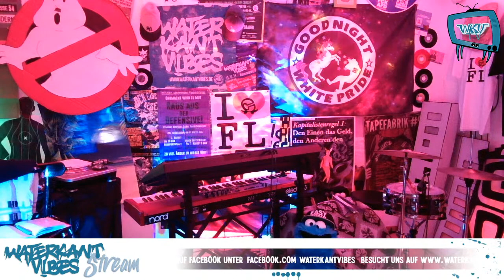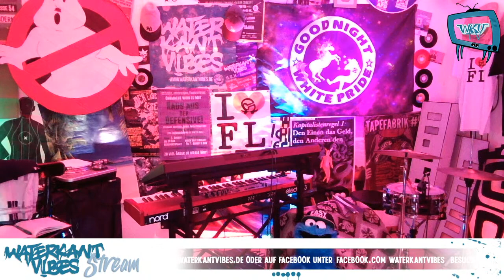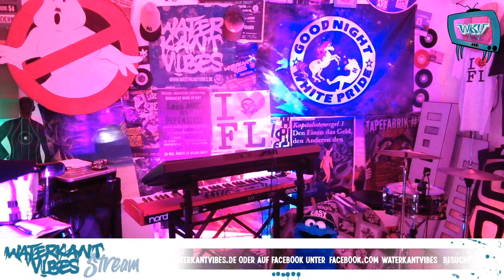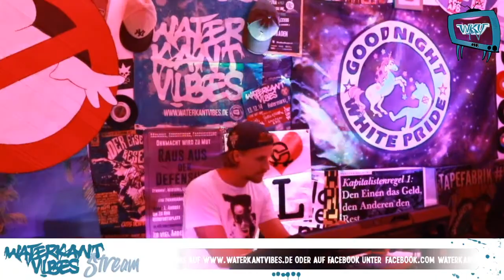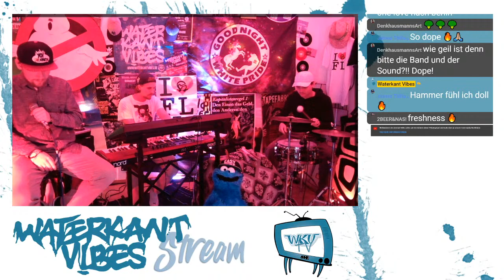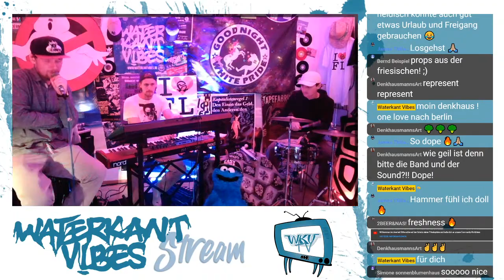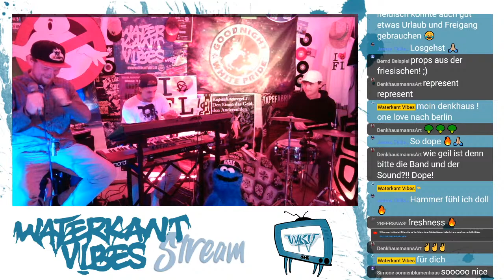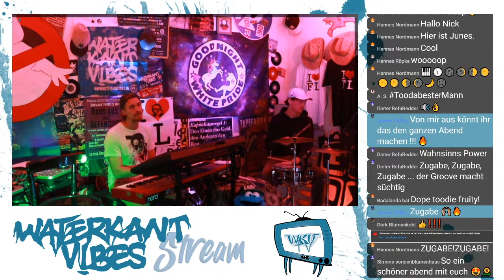WkV TV #7 - Immoment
WkV TV #7

zu Gast Immoment

ist ein YouTube Format von Waterkant Vibes in Kooperation mit Team G.S.O.X. Ziel ist es eine Plattform zu schaffen, welche es Künstlern/innen ermöglicht während der Corona Einschränkungen weiterhin musikalisch aktiv zu sein.